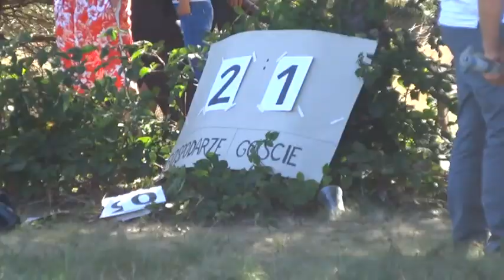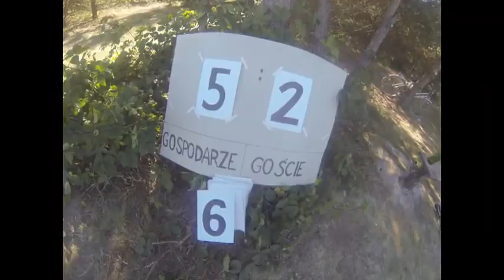LZS Chrzastawa wygrywa z LZS Wronsko 5:2. Relacja z Dnia Otwartego LZS Chrzastawa.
Dzien Otwarty LZS Chrzastawa. 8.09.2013